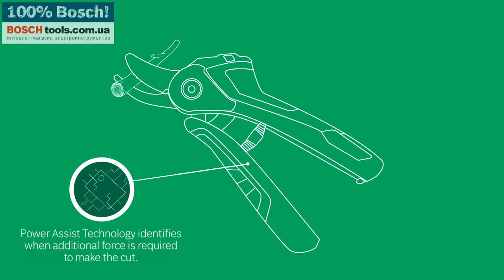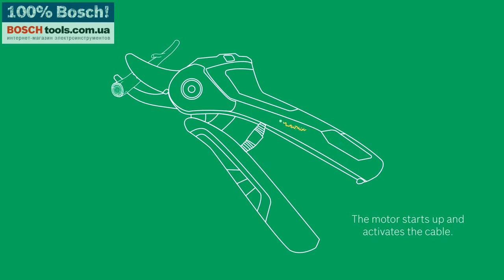Аккумуляторные садовые ножницы Bosch EasyPrune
Благодаря аккумуляторному секатору EasyPrune от Bosch, садоводство теперь стало еще проще - электропривод для резки с новой технологией Power Assist. EasyPrune начинает работать там, где обычные ножницы для обрезки достигают своих пределов: он без особых усилий режет ветки диаметром до 25 миллиметров и удобно укладывается в руке с весом 490 грамм.